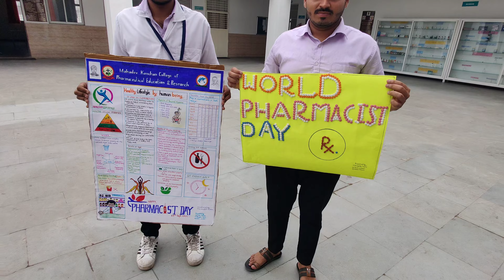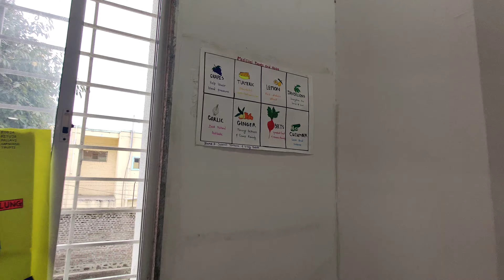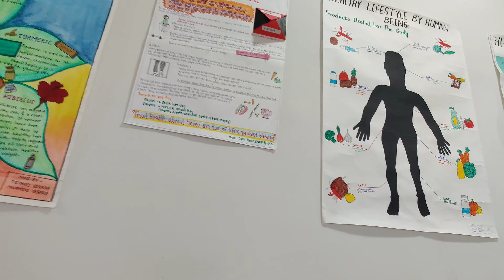Pharmacist day 25 Sep💊💉